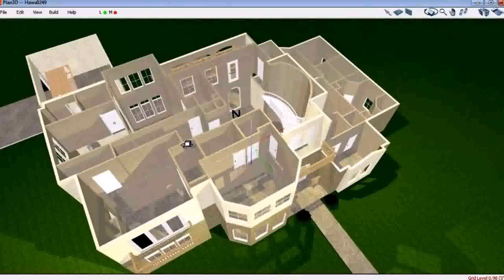House Design 2 Floor